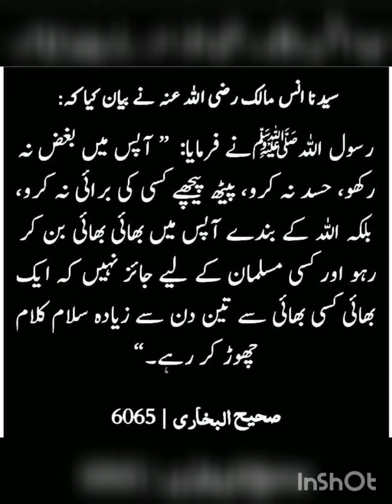Aapas m sulah karna buhat Bari naiki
Bhai se Bhai Ka taualq#aapas m sulah karna